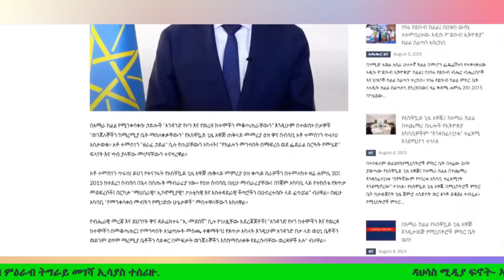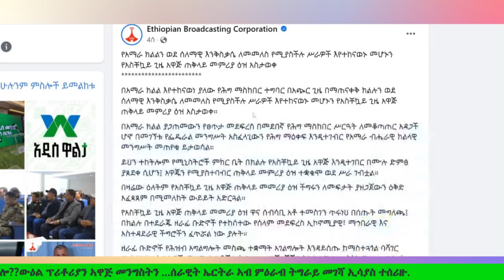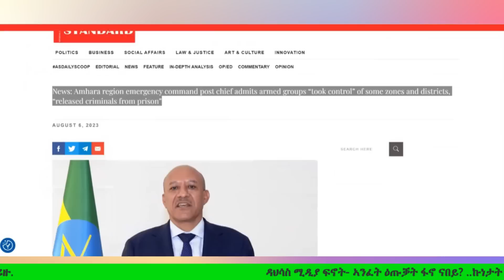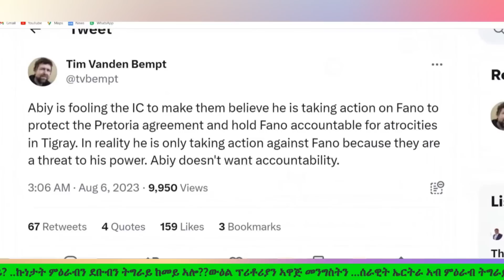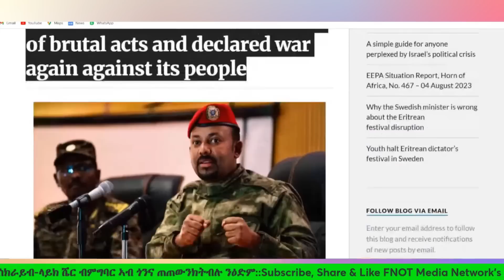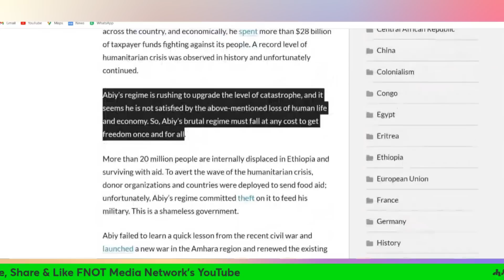Fnot Media Network-ዳህሳስ ሚዲያ ፍኖት- ኣንፈት ዕጡቓት ፋኖ..ኩነታት ምዕራብን ደቡብን ትግራይ.ውዕል ፕሪቶሪያ..ሰራዊት ኤርትራ ኣብ ትግራይ..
ዳህሳስ ሚዲያ ፍኖት- ኣንፈት ዕጡቓት ፋኖ..ኩነታት ምዕራብን ደቡብን ትግራይ...ውዕል ፕሪቶሪያን ኣዋጅ መንግስትን ...ሰራዊት ኤርትራ ኣብ ትግራይ... መገሻ ኢሳያስ...